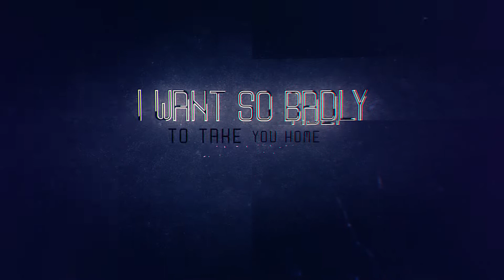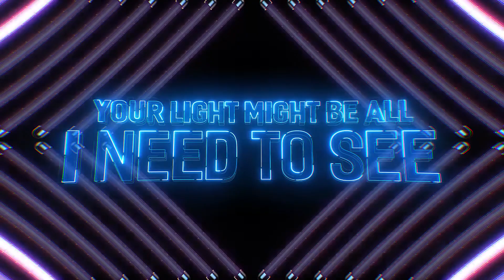The Suicide Doors - Get It From Me feat. KIAHNA (Official Lyric Video)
Get It From Me feat. Kiahna (Official Lyric Video)
The Suicide Doors Kiahna Official Audio Live To Create Lyrics top songs top hits